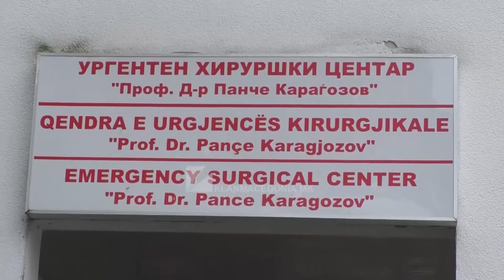SHKUP: MBËRRIJNË EDHE TRE PACIENTË, DY LËSHOHEN PËR MJEKIM SHTËPIAK